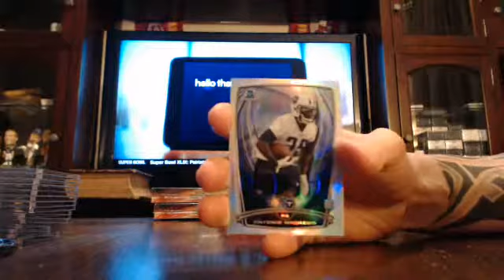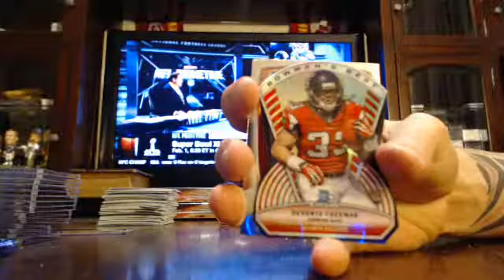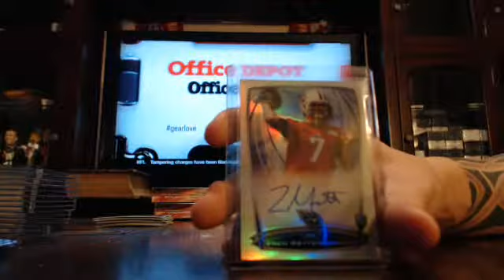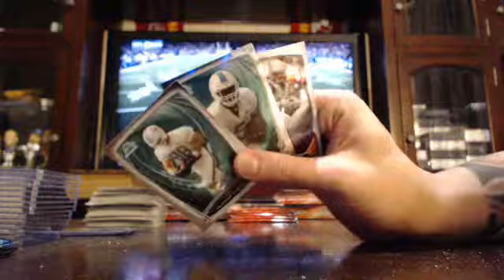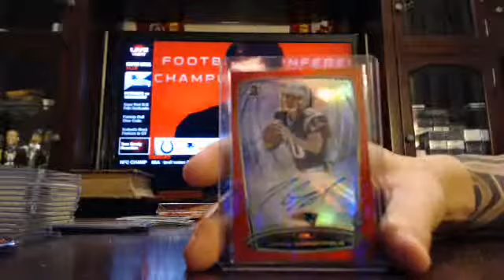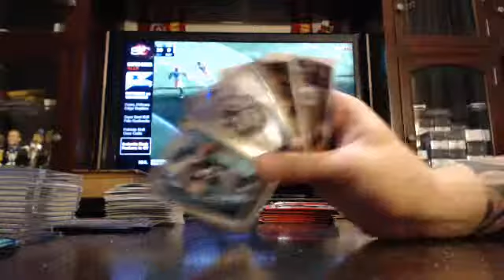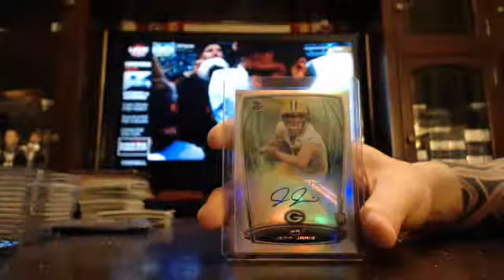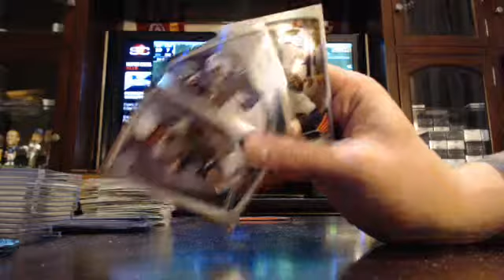majorlps 2014 bowman chrome football 1/2 case break 1/18/15 - ebay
chrome football 1/2 case break from 1/18/15